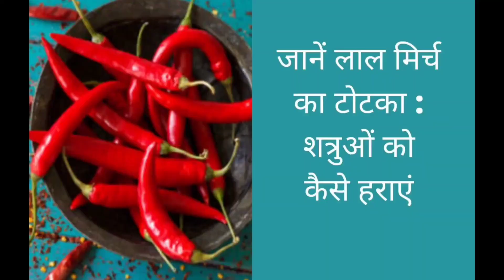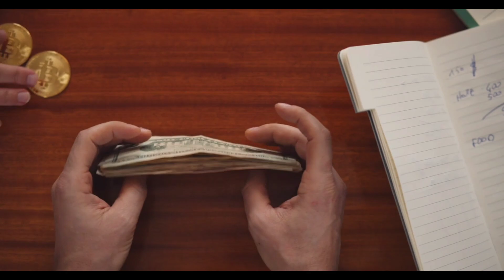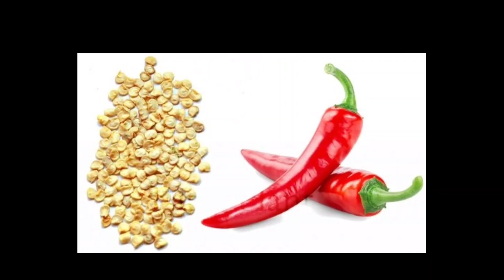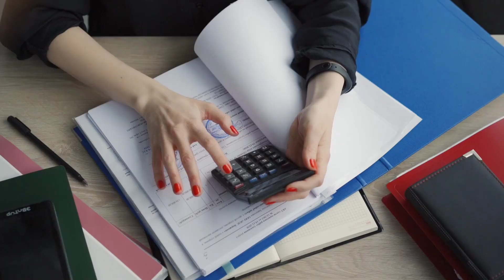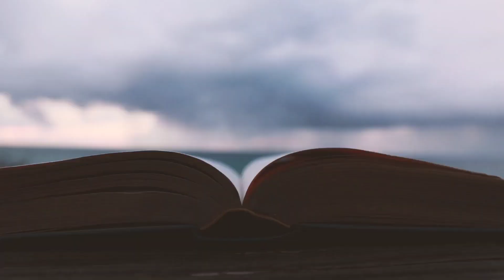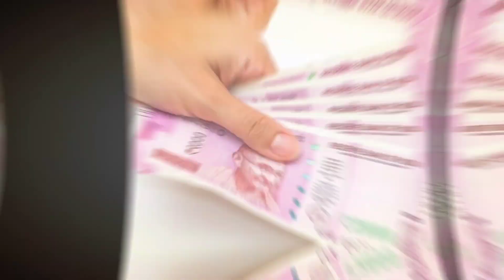बस थोड़ा सा लाल मिर्च रख दें यहां नौकरी और व्यापार दोनों दौड़ पडेंगे, पैसा खुद चलकर आपके पास आएगा 😱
बस थोड़ा सा लाल मिर्च रख दें यहां नौकरी और व्यापार दोनों दौड़ पडेंगे, पैसा खुद चलकर आपके पास आएगा 😱, lalMirchTotka​ shatruMuktiUpay​ karz_mukti_upay​ jobPraptiUpay​ astrology​ totka​ vastu​ dharmsunmarg​ dhanPraptiupay​ shatruMuktiUpay​ money​ maalaksmi​ money​ shani​